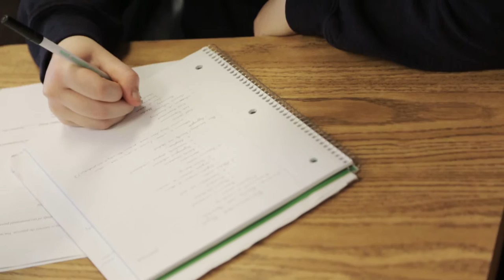Why I Teach - Dr. Michael McBride